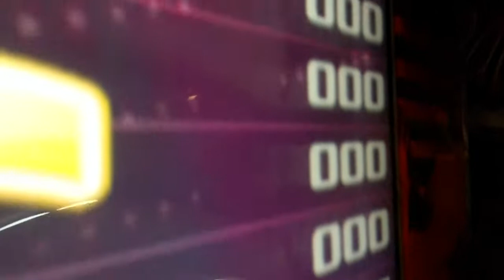Pump It Up Fiesta 2 - Smells Like A Chocolate - Double 12 - FPC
Vospi - Smells Like A Chocolate - Double 12 - FPC

This chart is a lot of fun! I know I say that a lot, but this one just seems so nice in how it's slow and mellow, then steady and constant and then back to mellow. It's a perfect cool down chart.